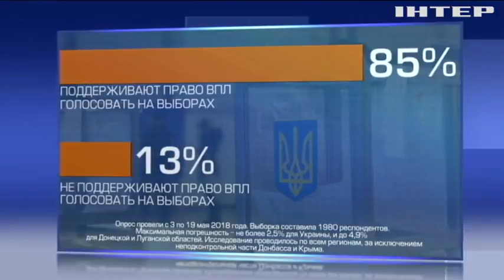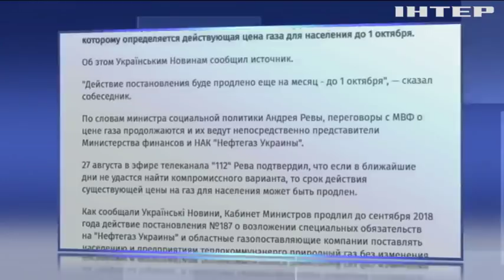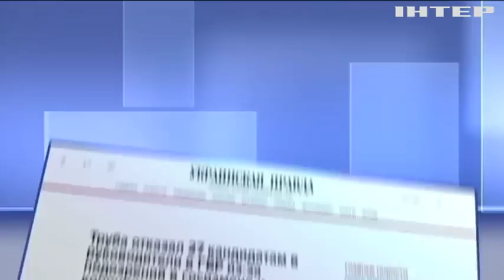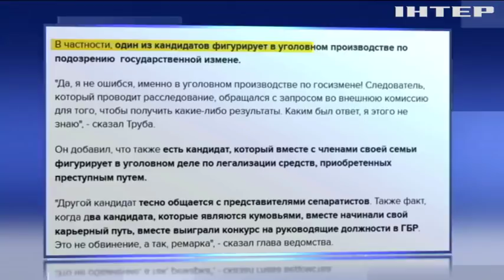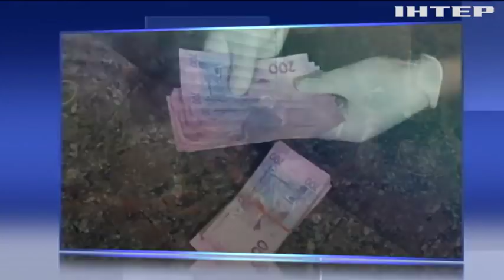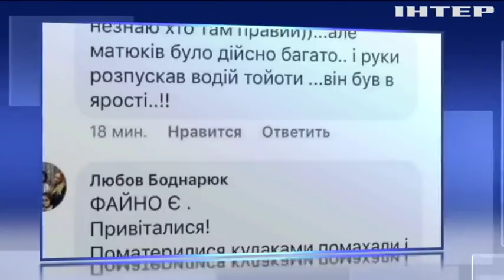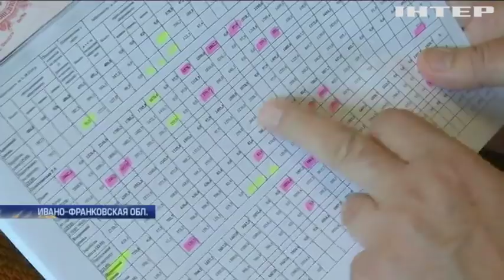Подробности, выпуск за 28 августа 2018 года